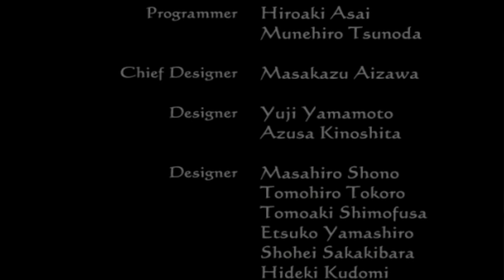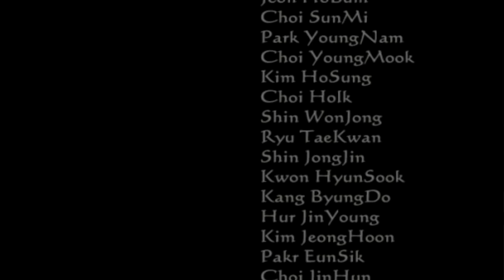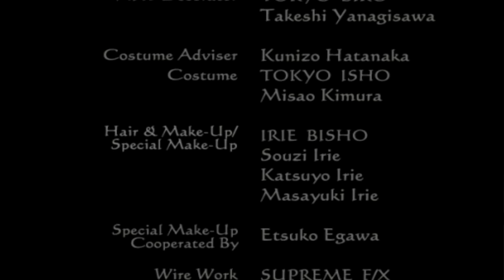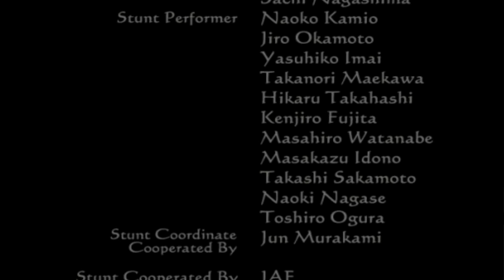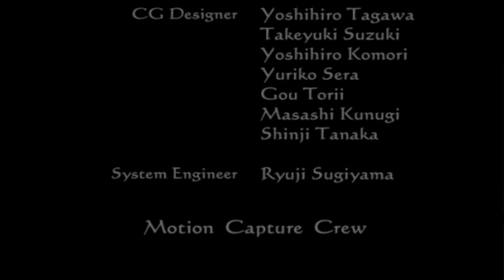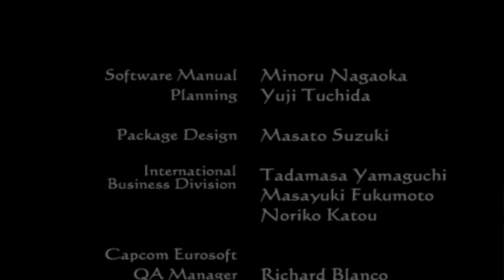Clock Tower 3 ENDING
CLOCK TOWER MOVIE LIST

That year of the month again, October re-living childhood horror games.